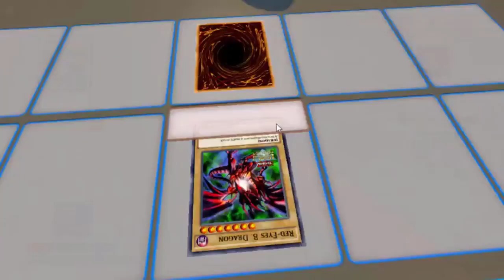[Yugioh Let's Plays] Yubel Mastery Plays Yugioh Legacy of the Duelist EP 31: Red-Eyes Reverse Part 1